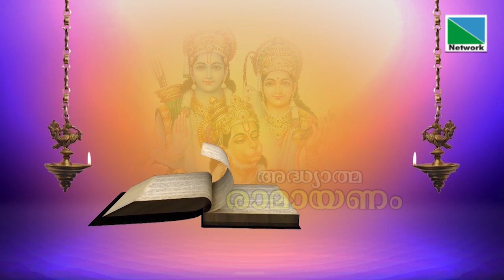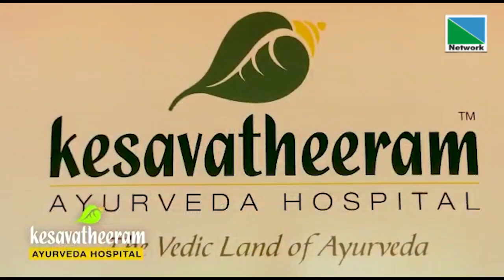രാമായണം | Episode 7 | NETWORK CHANNEL